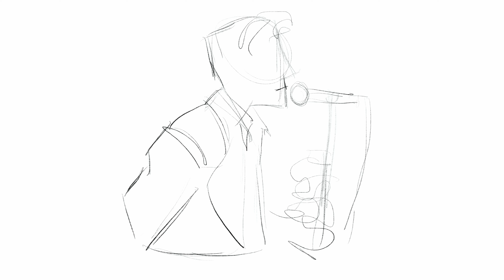MERRY KRISTMAS ✨🎄(timelapse)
If you haven't already, you MUST listen to the Kristmas version of "I'm Just Ken" (preferably while watching this cute little timelapse).

Can you tell I've had a Barbie obsession this year?